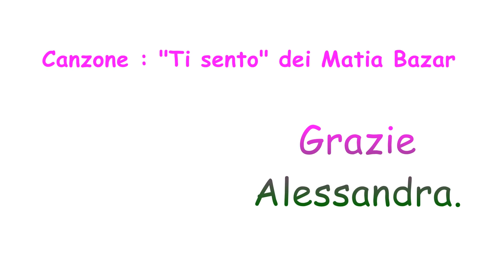Sorpresa per me !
Riepilogo dei tutorial di cucito creativo facile del canale Sweet Susi :
sesta parte Filo per cucire Ciao amiche di filo, se questo video lo avete trovato interessante lasciate un commento e un like. Condividete i miei video per avere nuovi contenuti interessanti facili da fare e spiegati in dettaglio. Per moltissimi video trovate anche il cartamodello gratuito da scaricare che vi aiuterà nella realizzazione del progetto.
Susi Consiglia :
Tessuti (Qualità e scelta ) I TESSUTI sono in vendita con lo sconto del 7% sul prezzo esposto ( per le amiche di filo ) usando questo ; sul sito trovate lo sbieco e molto altro per ascoltare radio dolcissima prodotti per il cucito